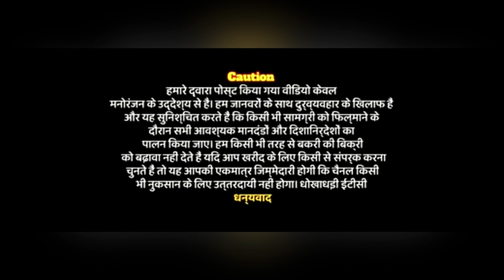हँसा दल सिंग जीं की नायाब बकरीया Purani Nashl Ki Bigger Saiz Ki Female Chambal Bhind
Instagram.com/unique_animal_s_breed_info

The goat or domestic goat (Capra hircus) is a domesticated species of goat-antelope typically kept as livestock. It was domesticated from the wild goat (C. aegagrus) of Southwest Asia and Eastern Europe. The goat is a member of the animal family Bovidae and the tribe Caprini, meaning it is closely related to the sheep. There are over 300 distinct breeds of goat.[1] It is one of the oldest domesticated species of animal, according to archaeological evidence that its earliest domestication occurred in Iran at 10,000 calibrated calendar years ago.[2

The Jamnapari originated in the Etawah District of Uttar Pradesh, and is particularly associated with the tehsil of Chakarnagar.[6] It is one of the ancestors of the Anglo-Nubian.[6]

In India there were an estimated 580,000 of the breed in the 1972 census, although less than 5000 were thought to be purebred.[5]